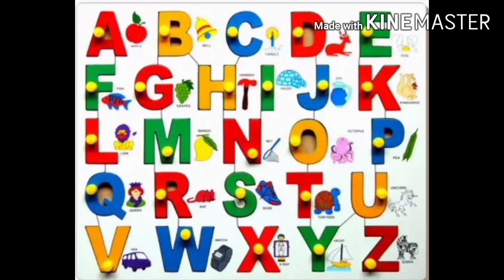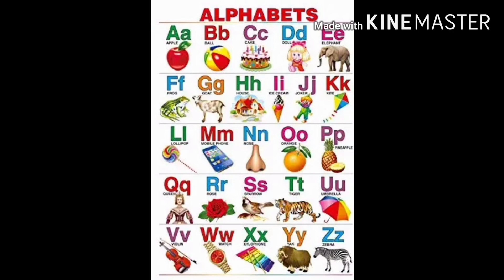ABCD....Alphabets. ABCD padhe sor yaad karen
Alphabets learn with fun. for kids